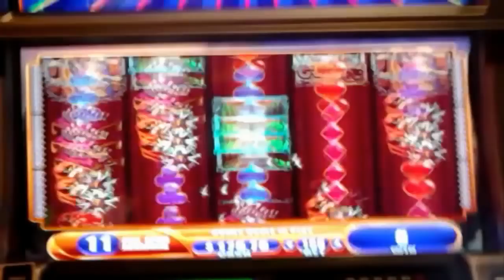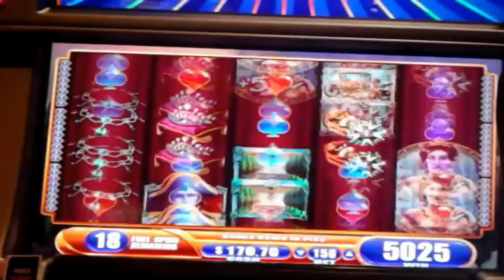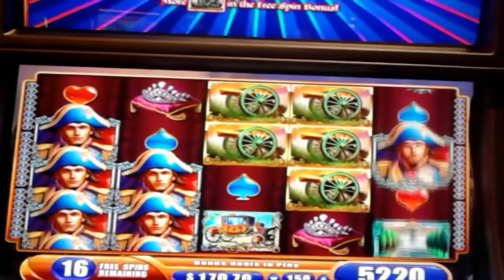( Big Win ) WMS - Napoleon and Josephine : 32 Free Spin Bonus on $1.50 bet